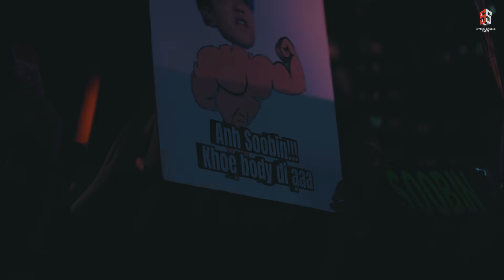SOOBIN - BlackJack, Beautiful Monster, Đã Đến Lúc - School Fest - Space Date 3 (Live Performance)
© Copyright by SOOBIN & SpaceSpeakers Group